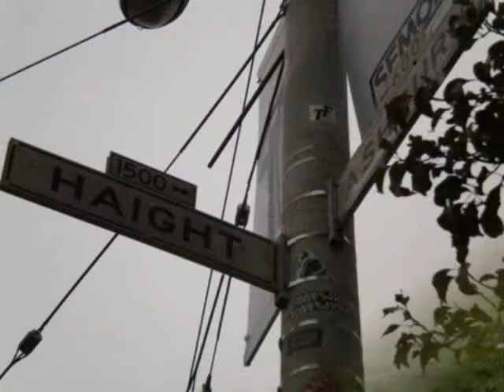San Francisco Trip Oct 2009